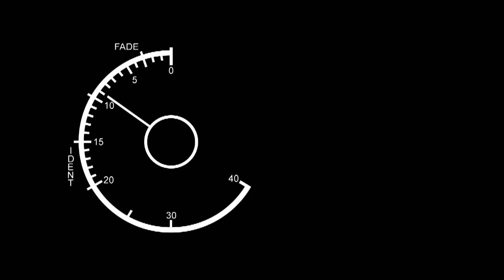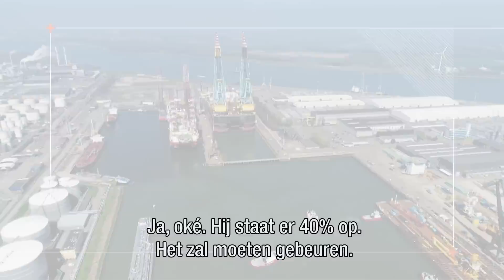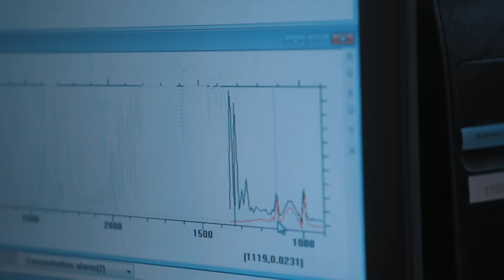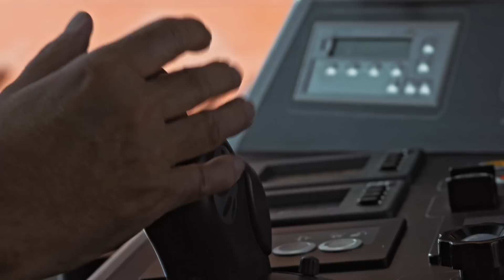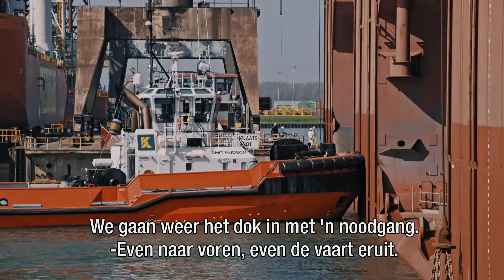Discovery Channel, Episode 5: Haven van Rotterdam Saipem7000